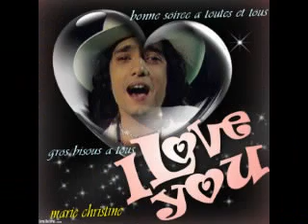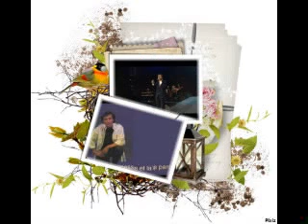FREDERIC FRANCOIS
VIDEO FAITE AVEC MONTAGES ET PHOTOS DE FREDERIC FRANCOIS